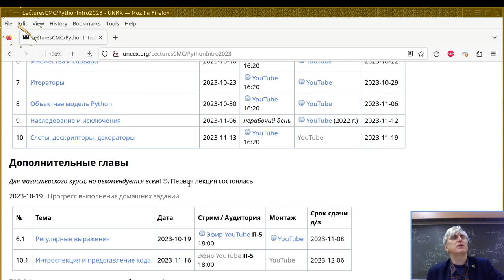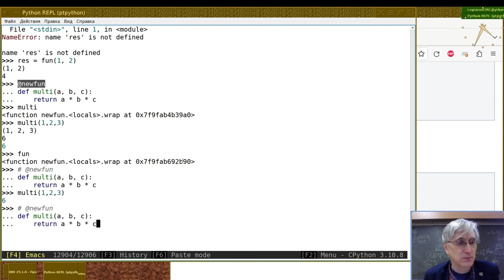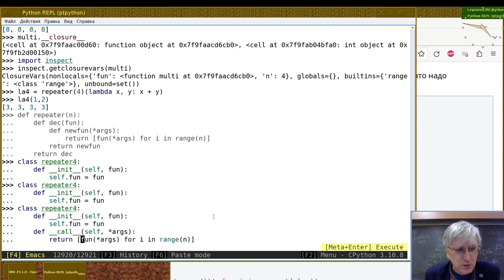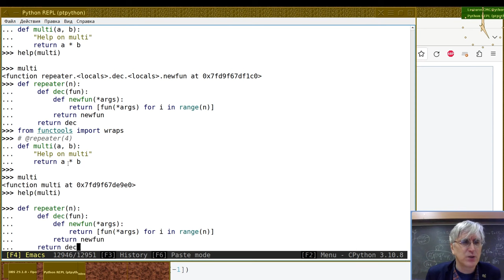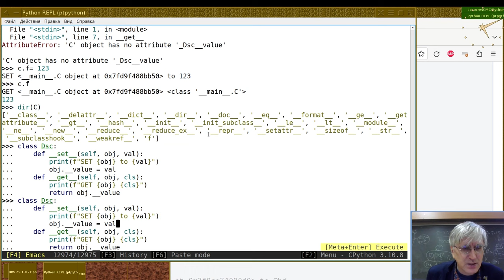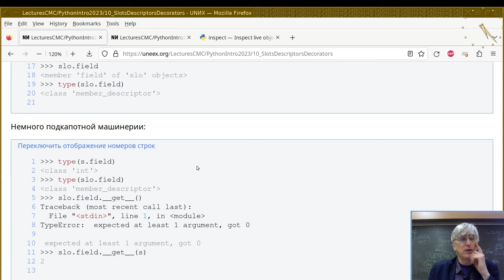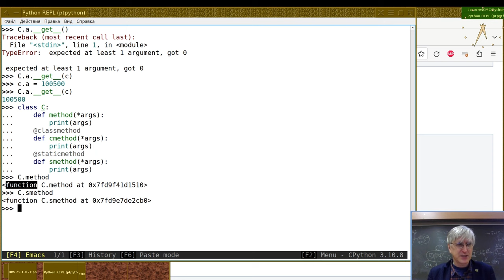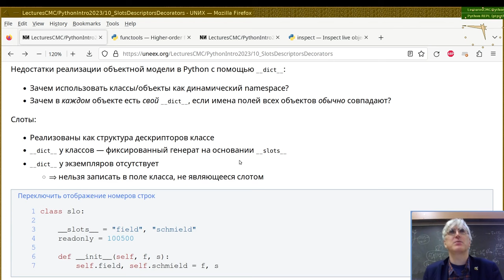10. Слоты, дескрипторы, декораторы